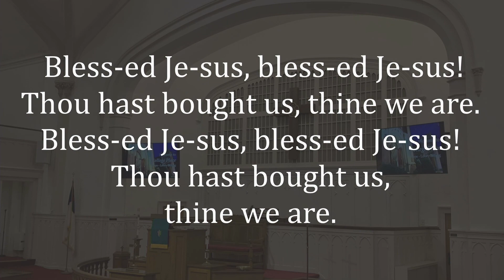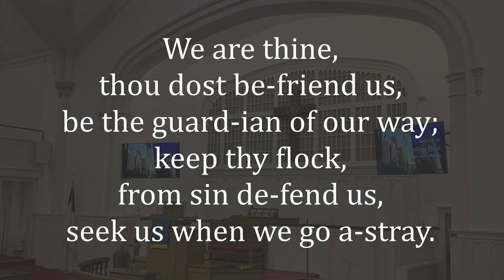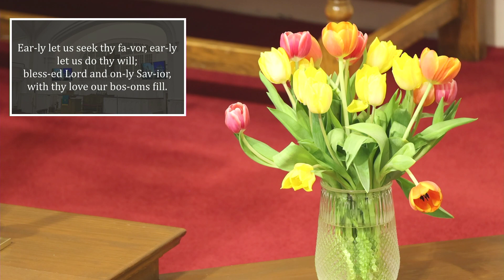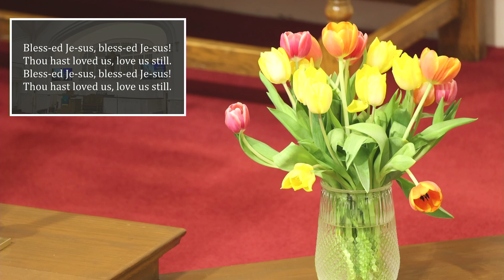2023-04-30: Full Service